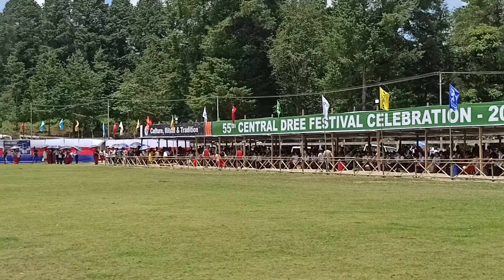Dree Festival/डी उत्सव/Ziro, Arunachal Pradesh/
Dree is a post harvest festival of Arunachal Pradesh.